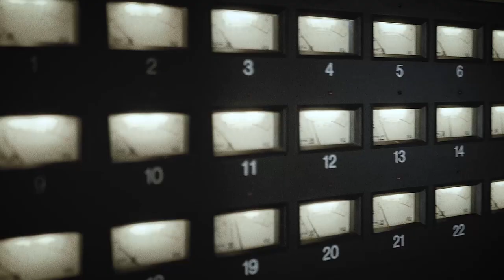Shape your sound with Polar Patterns!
Thanks to Milan for letting me borrow their VIP-50 for this video